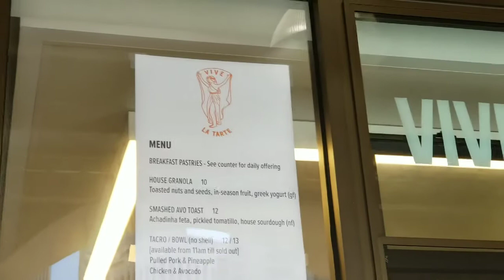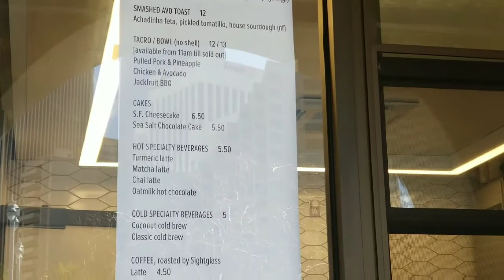Viva La Tarte - Unique bakery & special stuffed croissants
Vive La Tarte a unique bakery with special croissants in San Francisco.

Their Tacros are a must try with lots of toppings.